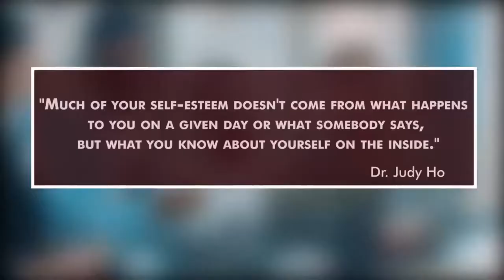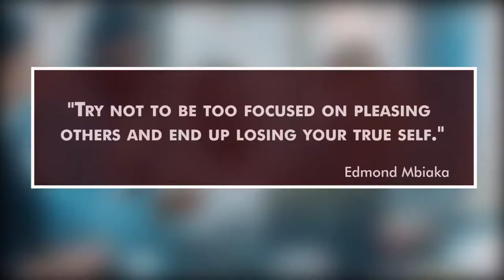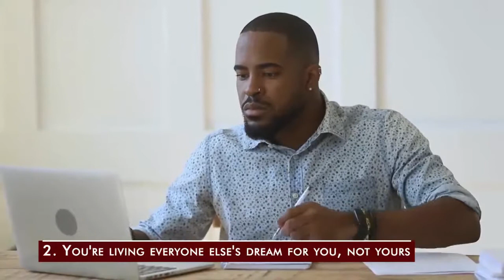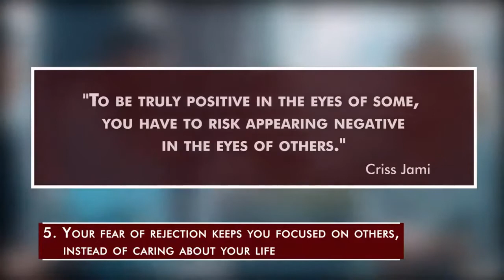8 Ways You May Be Sabotaging Yourself